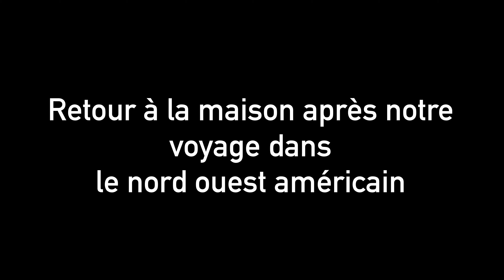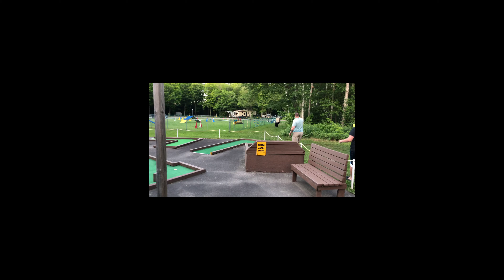*On traverse le Canada et on arrive en Ontario￼* Nous sommes surpris par la beauté du décor!￼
Déjà la fin de ce périple dans le nord ouest américain. Nous avons été surpris par la beauté du décor dans la portion ontarienne de la transcanadienne. Bien sûr nous avons escamotée cette région car le temps nous pressait. Nous y retournerons un jour.